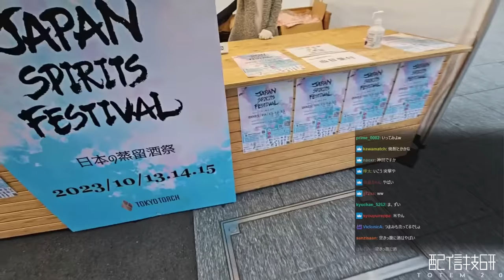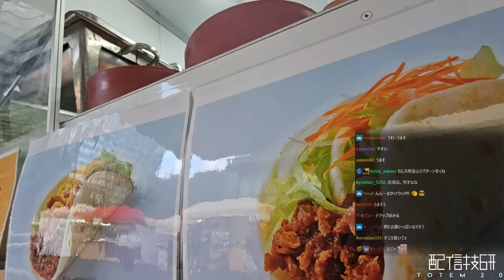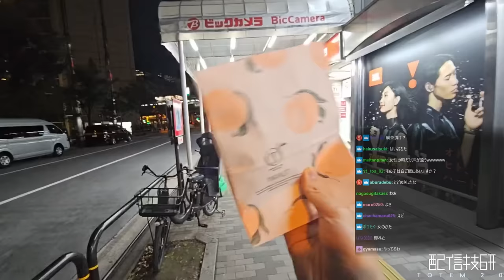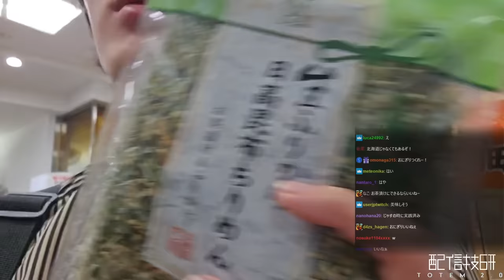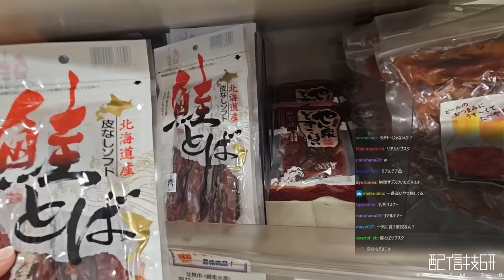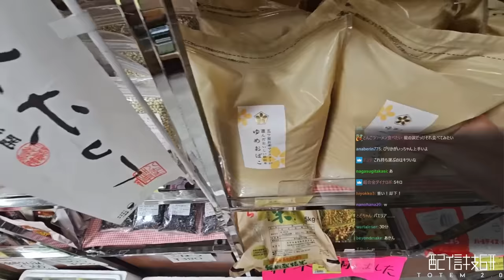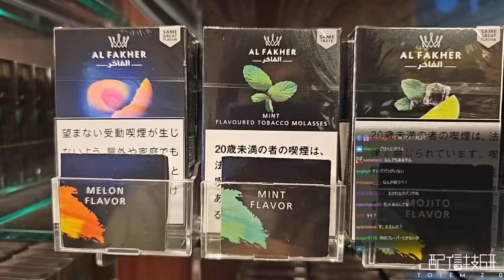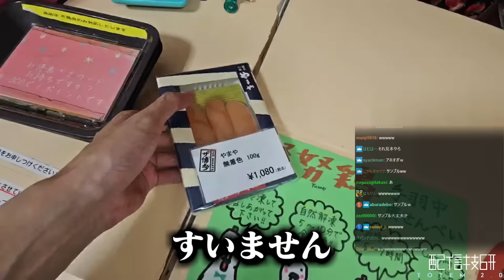東京駅でお買い物！全国各地の「白飯に合うオカズ」を探す旅に出るスタンミじゃぱん【スタさんぽ】